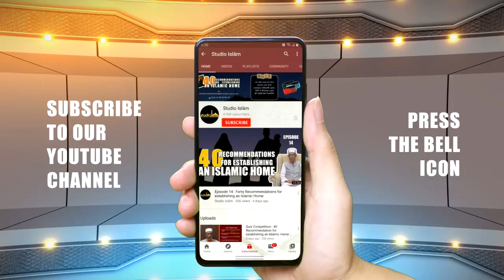Riyad us Saliheen┇Kisi Bhi Neki ko Haqeer na Samjho┇Shaykh Fayaz Aalam Umari